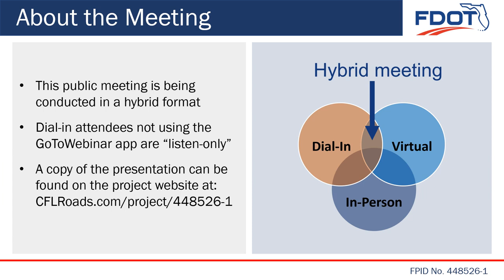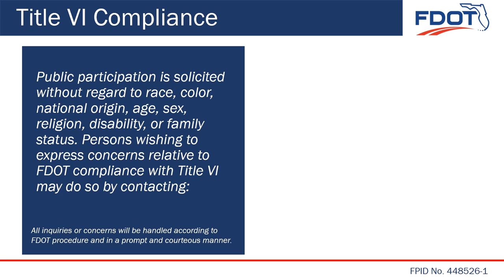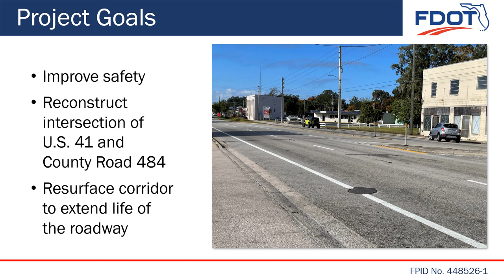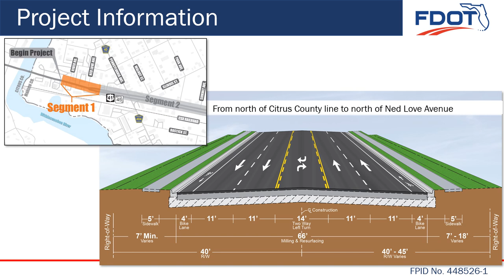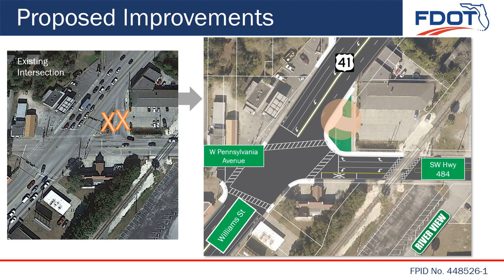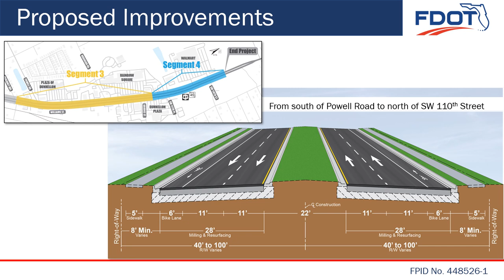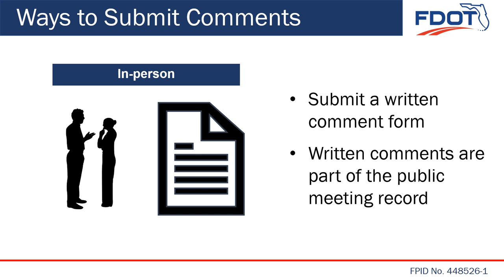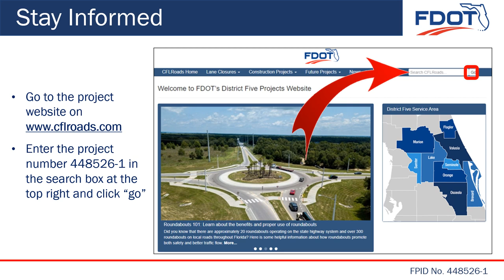2023-03-02 Public Meeting Presentation